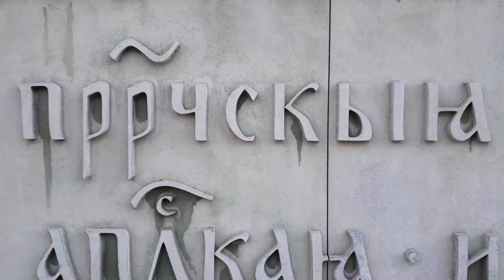AUTORYTARNE DOWARTOŚCIOWANIE CZŁOWIEKA CHOROBĄ WIECZNĄ/CONCHITA RADIO EXTRA!!!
MAKRYNA MIECZYSŁAWSKA JECHAŁA PEWNIE DO SAMEGO RZYMU NA DOBRYM WOZIE. ,NIESIONA PRZEZ BARDZO WIELU MURZYNÓW DIABŁA//-CZY MAKRYNA JECHAŁA DO PAPIEŻA Z MISJA JAKĄŚ,CZY GŁOSIŁA PO DRODZE DO RZYMO--ŁACINY PRAWDĘ Z PISMA ŚWIĘTEGO BIBLII?Z PEWNOŚCIĄ,-NIE!EDUKACJA W RADIU CONCHITA EXTRA,TO COŚ BARDZO ZNANEGO,ŻE LUDZIE WIEDZĄ IŻ KAŻDY NAUCZYCIEL .TEŻ NAWET MUSI SIĘ DOKSZTAŁCAĆ!/CHCIAŁ,CZY,-NIE,TO I TAK DOŚWIADCZENIE CZYNI MISTRZA!NAWET,GDY NAUCZYSZ SIĘ KILKU JĘZYKÓW OBCYCH DOBRZE JEST,ABYŚ DALEJ UCZYŁ TEŻ KOGOŚ INNEGO,ABY SIĘ ZAPRAWIĆ W BOJU!//PIERWSI CHRZEŚCIJANIE,GDY SZLI GŁOSIĆ DWÓJKAMI,BO JEZUS 72-U WYSŁAŁ PO DWU,ABY SZLI OD DRZWI DO DRZWI//-WTEDY OWI CHRZEŚCIJANIE ZAPRAWIALI SIĘ W BOJU O WIARĘ!!!//SZATAN NIE ŚPI I PRAKTYCZNIE DIABEŁ ZAWSZE DZIAŁA,ŻE CIĘŻKO BARDZO BYŁO UTRZYMAĆ SIĘ PIERWSZYM CHRZEŚCIJANOM W WIERZE ZE WZGLĘDU NA PRZEŚLADOWANIA CHOĆBY//-NATOMIAST ŻYDOM TEŻ BYŁO W OGÓLE NAWET I PRAWDĘ POZNAĆ O CHRYSTUSIE,GDY SAMI SOBIE NABRUŹDZILI I CHRYSTUS BYŁ NOWOŚCIĄ DLA NICH,CHOĆ NIE MUSIAŁ JEZUS CHRYSTUS BYĆ NOWOŚCIĄ ZE WZGLĘDU NA 312 PROROCTW,KTÓRE SIĘ NA NIM SPEŁNIAŁY!/-BADAJCIE PISMA,CZY TAK SIĘ RZECZY MAJĄ,-BIBLIA!!!//GŁOSILI WIĘC ZE WZGLĘDU NA WYDANIE ŚWIADECTWA O CHRYSTUSIE I SAMI SIĘ W WIERZE WZMACNIALI//APOSTOŁ PAWEŁ ZABRAŁ DO GŁOSZENIA NAWET MŁODEGO TYMOTEUSZA/-DOBRZE ZROBIŁ!!!//WIEDZA Z PISM WZRASTAŁA/-WIARA TEŻ WZRASTAŁA//-TAK WSPANIALE WYKSZTAŁCENI ŚWIADKOWIE JEZUSA CHRYSTUSA/-ŚWIADKOWIE JAHWE/-ŚWIADKOWIE BOŻY NIE POTRZEBOWALI W KONSEKWENCJI WZRASTANIA W WIERZE UPEWNIENIA W POSTACI CUDÓW DLA POPARCIA,ŻE SA NA DOBREJ DRODZE,BO DUCH JAHWE I TA CIĄGLE ICH WSPIERAŁ W DZIAŁALNOŚCI GŁOSZENIA EWANGELII O CHRYSTUSIE CO DO NADCHODZĄCEGO KRÓLESTWA JEGO!!!PSALM 110 MÓWI PROROCZO WŁAŚNIE,ŻE JAHWE DAŁ MU PANOWANIE I WŁADZĘ NAD ZIEMIĄ/ CZY CHCESZ TERAZ PRZYŁĄCZYĆ SIĘ DO ZBORU,KTÓRY GŁOSI,AŻ DO SAMIUTKIEGO KOŃCA TEGO ZŁEGO SYSTEMU RZECZY?,-ZAPRASZAM/-ZAPRASZAMY PAŃSTWA BARDZO SERDECZNIE SIĘ PRZEKONAĆ,ŻE W ISTOCIE SKORO BIBLIA JEST SPÓJNA LOGICZNIE,TO NIE MA INNEJ DROGI ZBAWIENIA,JAK TA,DROGA BOŻA DROGA:NIE W LEWO,NI W PRAWO NIE ZBACZAJ JUŻ Z NIEJ!!!/CZASEM TRZEBA PRZEJŚĆ PRYSZNIC OŻYWCZYCH WÓD PŁYNĄCYCH ZE SŁOWA BOŻEGO:HEJ PRAGNĄCY,PRZYJDŹCIE TU,-WODĘ ŻYCIA DARMO PIĆ. !/-ZAPRASZAMY!!/-JESZCZE NIGDY NIE BYŁO TAK DOBRZE ,JAK TERAZ W XXI WIEKU,ŻE PRAWDY BIBLIJNE MOŻNA POZNAWAĆ W INTERNECIE,A POTEM MOŻNA PRZEKAZYWAĆ DALEJ JAKO ŚWIADKOWIE POWTARZAJĄC RANO,W POŁUDNIE,WIECZOREM,CZY NAWET IW NOCY! ULICA DOBRA JEST RELIGIJNYM TEŻ MIEJSCE,OPRÓCZ BUWU I INNYCH BARDZIEJ ŚWIECKICH MIEJSC W WARSZAWIE!//PONIEWAŻ JEST LINIA MYSIA,JEST WŁASNIE WSPANIAŁA OKAZJA,ABY WSZYSTKIE TE NASZE KOCHANE ZOŁZY Z BIBLIOTEKI UNIWERSYTETU WARSZAWSKIEGO Z DOBREJ 56 WŁAŚNIE DAŁY SIĘ JAKOŚ UDUCHOWIĆ,BO ŹLE JEST Z TAKIMI OSOBAMI,KTÓRE WŁAŚNIE ZE WSI POLSKICH LICZNIE TU DO WARSZAWY NAD WISŁĄ WISŁĘ PRZYBYŁY I CHCĄ ZOSTAĆ OSOBĄ WIĘKSZA OD WŁASNEGO PAPIEŻA I NAWET ŚWIĘTSZA OD NIEGO -OCZYWIŚCIE WSZYSTKO TO DZIEJE SIĘ NA WŁASNĄ RĘKĘ!BO DO KSIĘDZA KATOLICKIEGO NIKT Z W BUWU NIE CHCE IŚĆ,CHOCIAŻ TAM POD GÓRKĘ DO ŚWIĘTEJ ANNY CHODZĄ I BIEGAJA NAWET -ZAPRASZAM SERDECZNIE!//CHODZI TU O RAKA,KTÓRY KAŻDEGO PRAWIE CZŁOWIEKA JUŻ MĘCZY!CHODZI O TO,ŻE CHCĄ BYĆ ŚWIĘTSI OD PAPIEŻA,ABY PAPIEŻA USIDLIĆ I CAŁĄ TĘ WIARĘ KATOLICKĄ USIDLIĆ!//MASONERIA CHCIAŁA WYSADZIĆ W KOSMOS KATOLICYZM,A ON WYGRAŁ I TERAZ NIE ŻADEN//-ŻADEN UNIWERSYTET WARSZAWSKI,LECZ WYŻSZA SZKOŁA MEDIALNA I WSZYSTKO ,CO WIĄŻE SIĘ Z LINIA MYSIA JEST NAJWAŻNIEJSZE//-A NIKT NIE BĘDZIE MÓGŁ BYĆ OSOBA ŚWIĘTSZĄ OD PAPIEŻA!